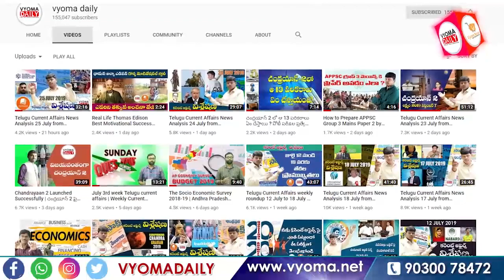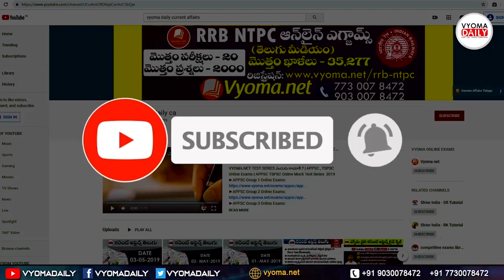July 4th week Telugu current affairs | Weekly Current Affairs Quiz | Nanda Gopal Sir - VyomaDaily